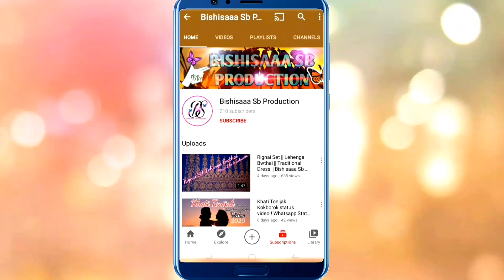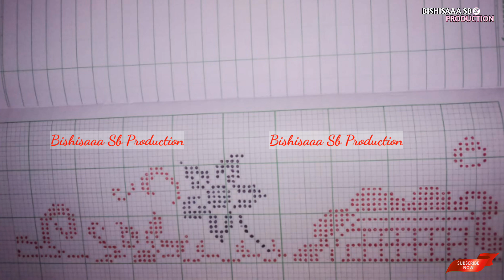New Rignai Bwthai || 2020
Kok Kwchar Mung:---
Jodi no ani o video o norok chajagya tongkhai ang bai contact khai di plzzz norok o video ani copy se omo n nordi rog hinkhe ba ang norna ni raji tgo